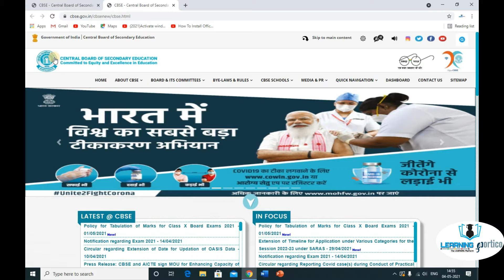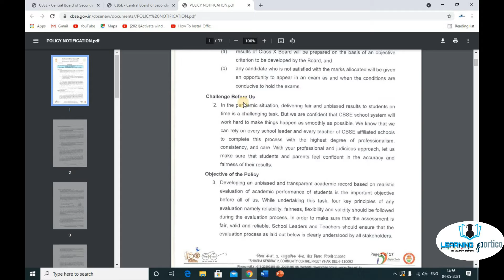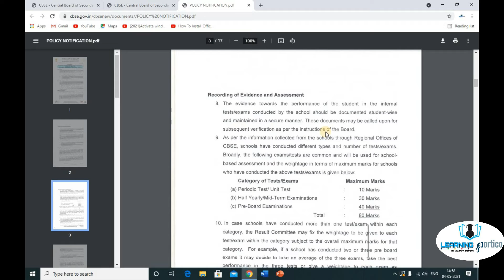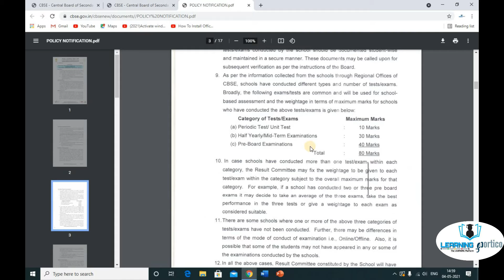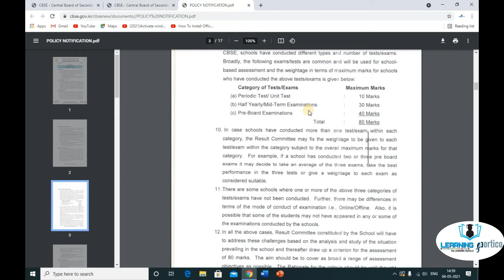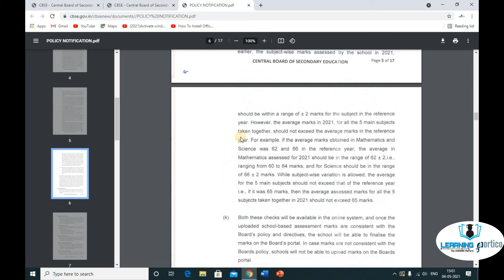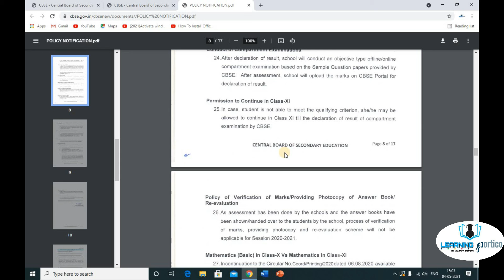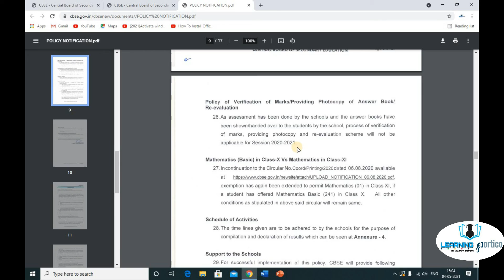CBSE class 10th latest news || result by june 20 || Marks Distribution Criteria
cbse class 10th board latest news
Class 10th Board Examination 2021
Internal marks distribution ceiteria released
CBSE Class X Result by 20th June 2021

cbse2021